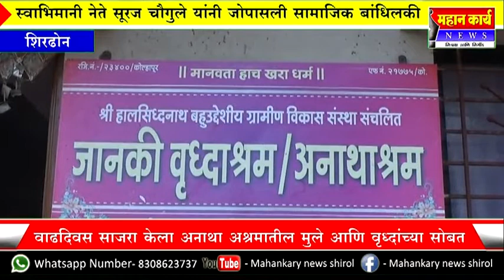स्वाभिमानी शेतकरी संघटनेचे युवा नेते सूरज चौगुले यांनी जोपासली सामाजिक बांधिलकी ;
स्वाभिमानी शेतकरी संघटनेचे युवा नेते सूरज चौगुले यांनी जोपासली सामाजिक बांधिलकी ; वाढदिवस साजरा केला अनाथा अश्रमातील मुले आणि वृध्दांच्या सोबत